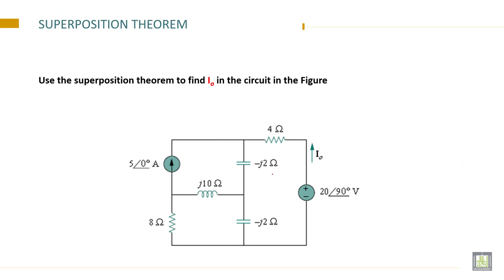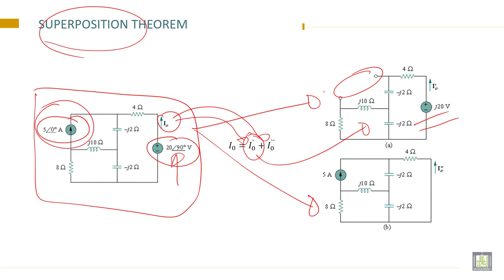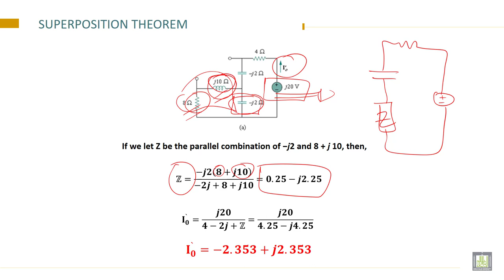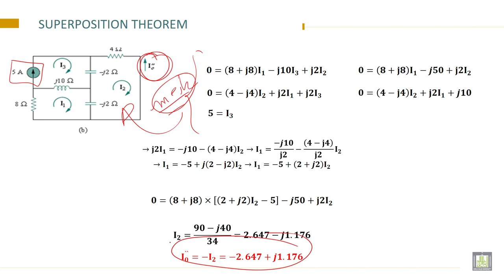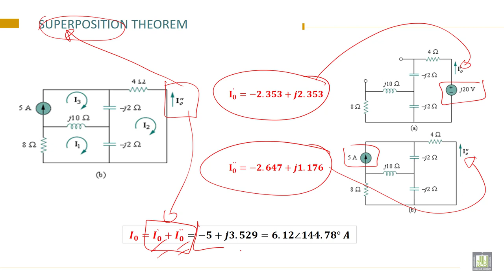Electrical Engineering - 1 | C8-L4 | Superposition Principle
Chapter 8 : Techniques in AC circuits
Lecture 4 : Superposition Principle
Understand and be able to use the Superposition Principle to solve a circuit